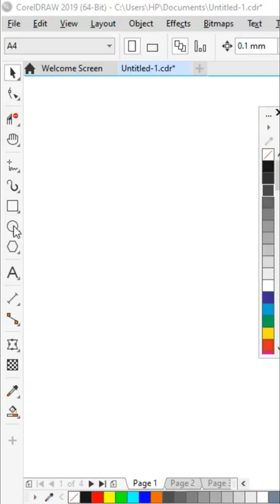how to Create CCTV camera in CorelDraw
how to make CCTV camera